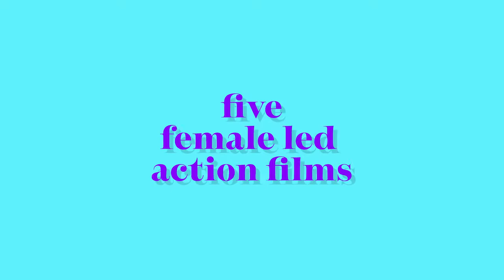Five Female Led Action Films To Stream on Netflix, Amazon Prime, HBO Max or Disney Plus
Hi!

In today's video, I am sharing five really good female-led action films you can stream on either Netflix, Amazon Prime, HBO max, or Disney Plus. I've watched every one of these films and since there's been a lot of videos about bad female movies out there I figured I put one together with some good female let films. Please note that I am not a critic I just love film and TV.

The films I mentioned:
🍿Kate on Netflix
🍿Birds of Prey on HBOmax
🍿Black Widow on Disney Plus
🍿The Old Guard on Netflix
🍿Jolt on Amazon Prime

🎥 My Gear 🎥
The camera I use Canon Rebel t7

My Vlogging Camera:

My Mic